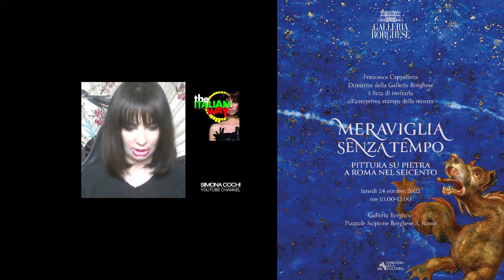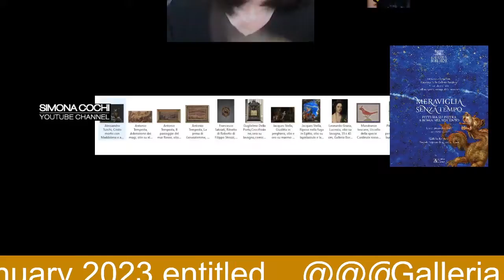Introduction toTimeless Wonder Art Show - painting on stone at Galleria Borghese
Simona Cochi is delighted to introduce the international audience to the unique art show on display until the 29th of January 2023 at Galleria Borghese in Rome.
TIMELESS WONDER
Galleria Borghese presents the major exhibition dedicated to stone painting in Rome
From the 25th October  until 29 January 2023 entitled “Timeless wonder. Stone painting in Rome in the seventeenth century “.
Sebastiano del Piombo, after the terrible Sack of Rome, realized how much the canvases and tables were very fragile supports for paintings.
Parenthesis aside, after that terrible 6 May 1427 and the dramatic days that followed, Sebastiano del Piombo began to choose different supports from the canvas to paint with the aim of extending the life of the works longer.
The exhibition itinerary will be divided into eight sections tribute to Sebastiano del Piombo who actually invented this new way of painting on supports different from those known and used until then.
It will be possible to admire the Portrait of Filippo Strozzi (1550 c.) By Francesco Salviati on African marble, the portrait of Cosimo de Medici (1560 c.) Attributed to Bronzino on an amazing red porphyry but also the Portrait of Pope Clement VII with a beard (1531 c.) By Sebastiano del Piombo.
The discussion on the durability of works of art was part of the debate on the comparison that was usually made between sculpture and painting, but during the seventeenth century the two arts are increasingly considered to be sisters.
Sculptors usually begin to use colored marble and painters paint on stone, while precious metals and woods are preferred to give life to objects such as cabinets, small altars and clock

With over 60 works from Italian and foreign museums and from important private collections, Timeless Meraviglia. Painting on stone in Rome in the seventeenth century tells, in addition to the ambition for eternity of works of art.
critical debate  competition between painting and sculpture,
The discussion on the durability of works of art had entered the debate on the comparison between sculpture and painting. Still, during the seventeenth century, the play between sister arts intensified: sculptors use coloured marble and painters paint on stone, while precious metals and woods contribute to the creation of extraordinary objects, such as small altars, cabinets and clocks, with complex architectural forms and adorned with small sculptures, reliefs and paintings.

2017 - Simona Cochi starts her digital video magazine to adapt communication and journalism techniques to the new challenge of the 2.0 era.